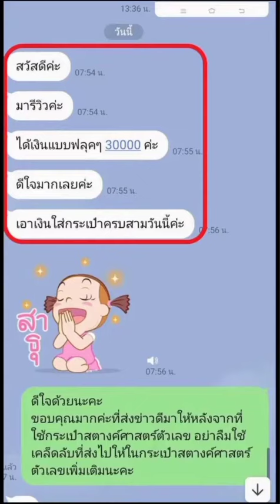ยันต์พลังตัวเลข 4289 6395 ใช้ยังไงให้ได้ผล#กระเป๋าสตางค์ศาสตร์ตัวเลขรุ่นไอ้ไข่เด็กวัดเจดีย์